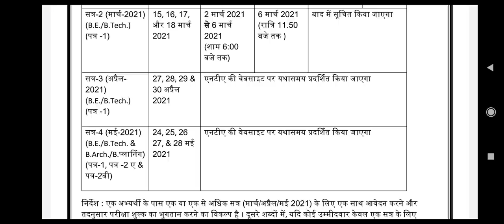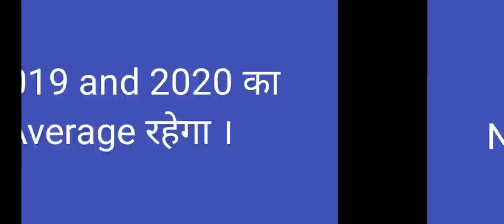Neet 2021 question paper difficulty level कैसा रहेगा ? जानिए, with proof